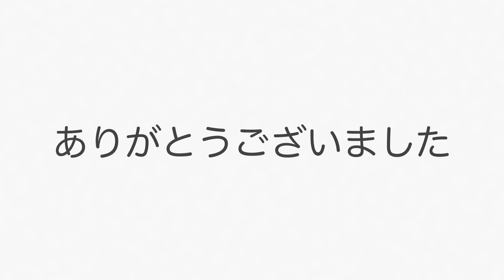初物！！生チモシーを食べる可愛いうさぎさん達2022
2022年　最初に収穫した生チモシーを食べるうさぎさん達の動画です。